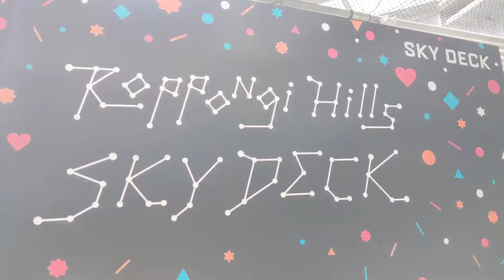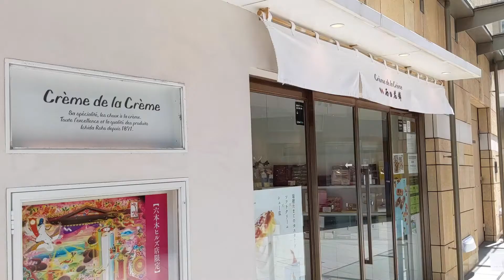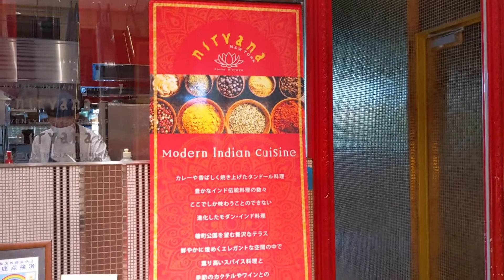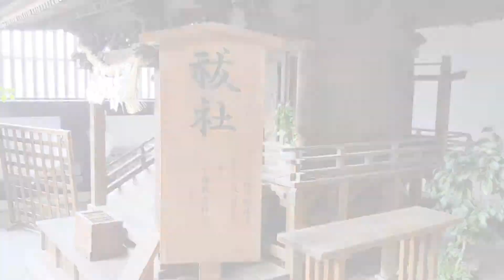Capítulo 17 - Roppongi "La ciudad del oasis metriopolitano" por Conociendo Japón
Bienvenido al canal "Conociendo Japón"

En este capítulo podrás disfrutar todo sobre la ciudad del oasis metropolitano.

00:00 Music
01:17 Sky Deck
01:48 Tokyo National Art Center
02:34 Mouri Garden
02:56 Creme de la Creme
03:18 Tokyo Midtown
04:25 Nirvana
05:15 Izumo Taisha

Conoce a través de este video antes de tu viaje a Japón o un simple viaje virtual.

【企業案件・コラボ募集】
★飲食店・ホテル・アクティビティ施設様などで案件がありましたら、こちらのメールアドレスまでご気軽に連絡を頂ければ幸いです。

スペイン語圏チャンネル「Conociendo Japón」